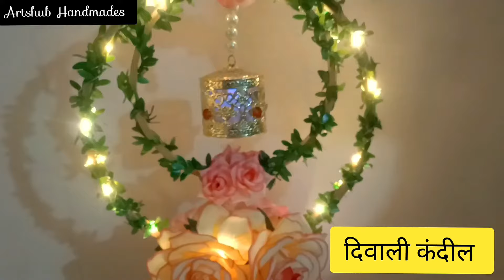दिवाली कंदील Tutorial|| Diwali Lamp Tutorial|| Diwali Decoration Ideas || Diy Diwali Decoration